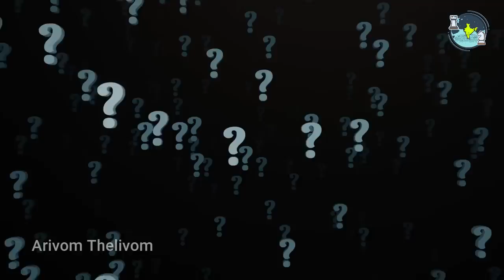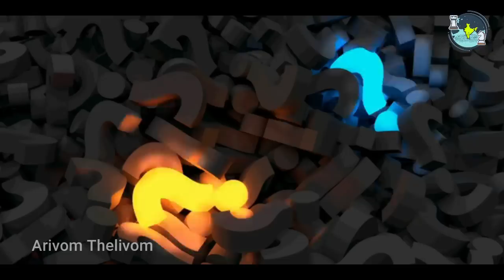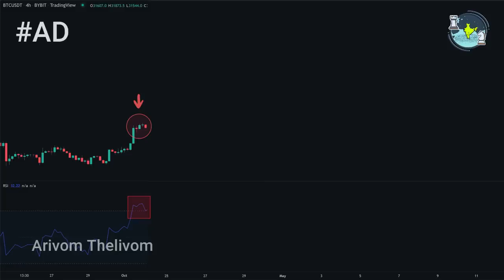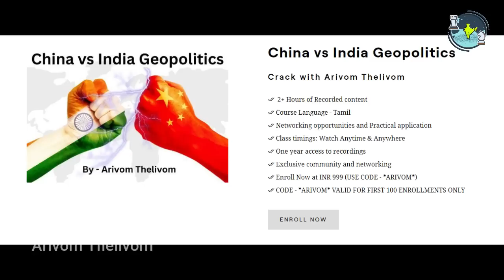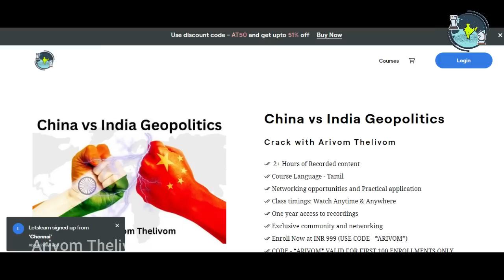வெல்லப் போவது யார்?? USA vs Saudi Arabia | Russia vs Ukraine Update | Tamil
China Vs India Geopolitics
✅Transferable Skills (பகிர்ந்துகொள்ளக் கூடிய சிந்தனைகள்)
✅Career Opportunities  ( வேலை வாய்ப்புகள்)
✅Networking Opportunities (சமூக இணைப்புக்கான வாய்ப்புகள்)
✅Practical Application (நடைமுறையில் உள்ள பயன்பாடுகள்)
✅Access to Expert Instructors  (நிபுணர்களை அனுக வாய்ப்பு)
✅2 Hours+ Recorded Content
✅Networking opportunities and Practical application2
✅ Class timings: Watch Anytime & Anywhere
✅One year access to recordings (பதிவுகளை காண ஒரு வருட அனுமதி)
✅ Exclusive community and networking (பிரத்தியேக சமூகம் மற்றும் சமூகப் பிணைப்பு)